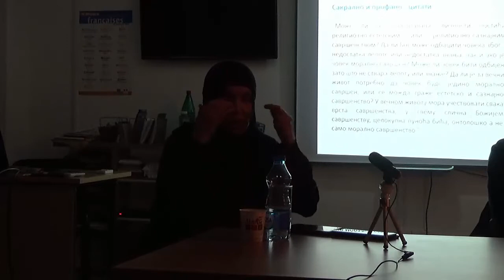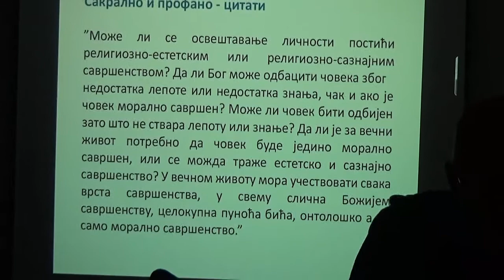Циклус Сакрално и профано: Први сусрет, 10.03.2020.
Гости сусрета: Ефимија Тополски, монахиња, иконописац и сликар,   и Дејан Вучетић Вуча, бивши фронтмен групе Darkwood Dub и садашњи члан бенда Минилинија, иконописац и сликар. Аутор и модератор сусрета је др Ромило Александар Кнежевић.

Шта је то што једну икону чини сакралним предметом; да ли је то поштовање канона или се пак може говорити о сакралности у виду уметничког израза? На основу којих критеријума правимо разлику између тзв. сакралне и световне уметности? Може ли се „световна“ уметност и стварање лепоте схватити као аскетски облик живота у цркви? Сходно томе, има ли места за несакралне облике уметности у данашњем хришћанском монаштву?